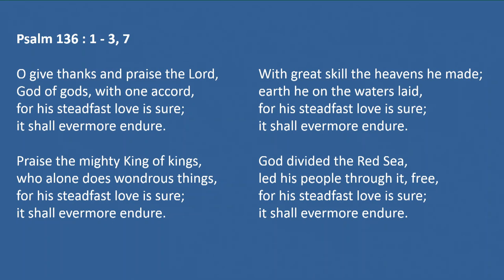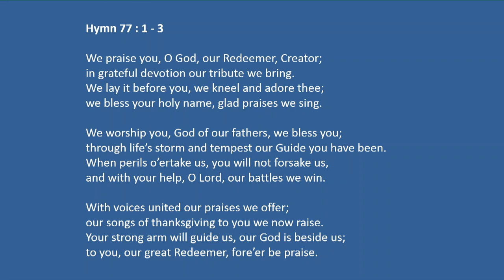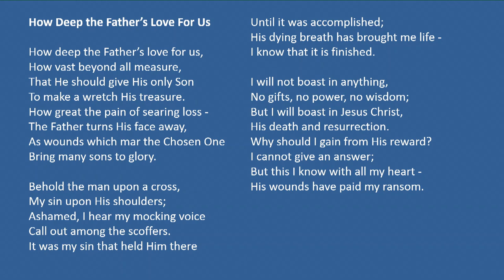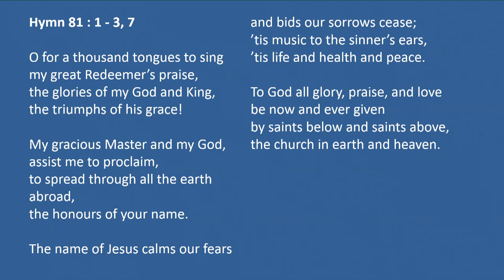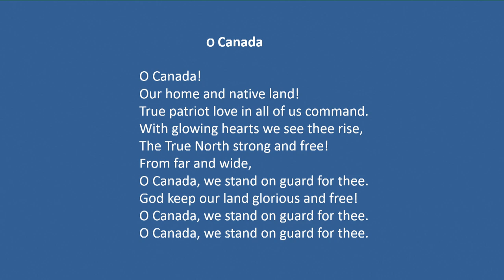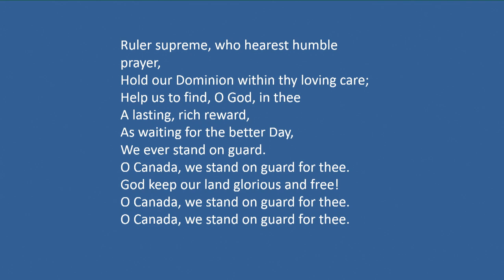Guido de Bres Convocation